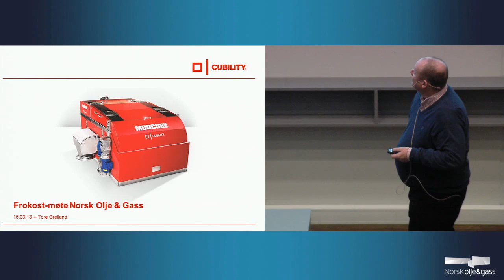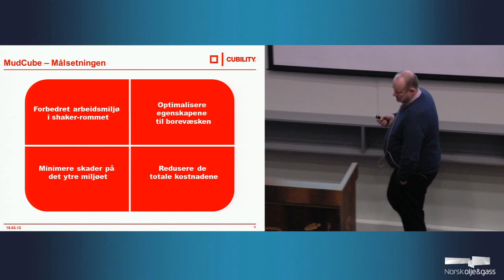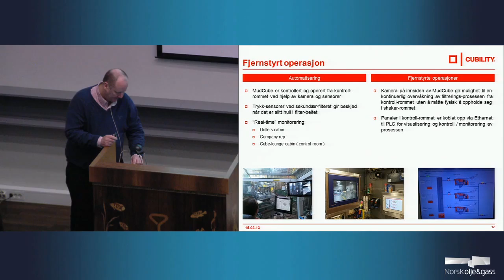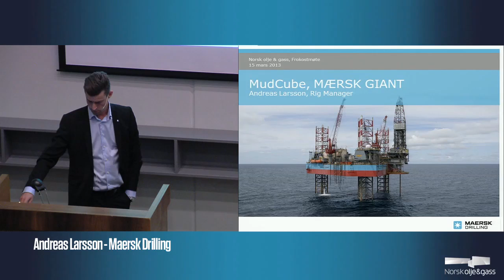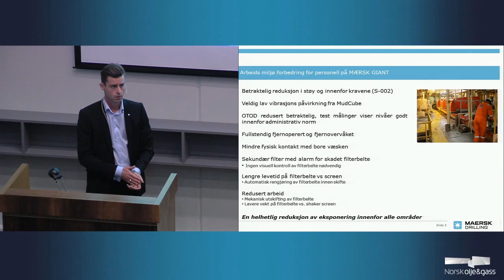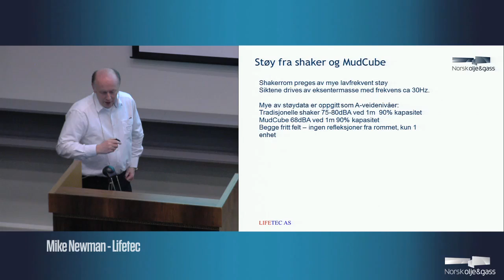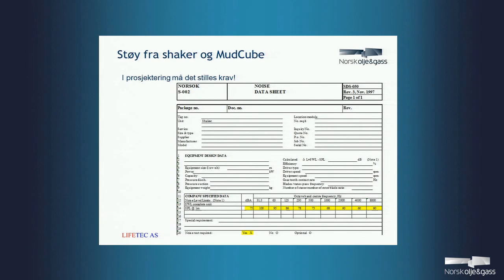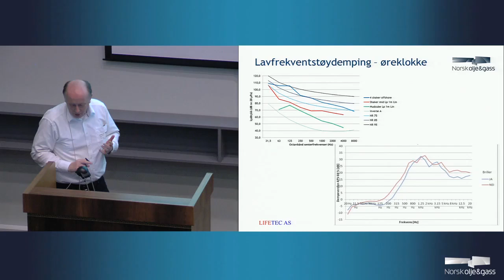Frokostmøtet 2013 #3 - HØR!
MUD CUBE -- MINDRE STØY OG LIKE GOD YTELSE SOM VANLIGE «SHAKERE» 15.03.13

Fjerning av faste stoffer i boreslam (mud) har hittil skjedd ved bruk av store vibrasjons-sikter (shale shakers). Disse store vibratorene støyer mye og krever kraftig ventilasjon. MudCube fra Cubility er et helt annet konsept -- en lukket løsning med betydelig mindre støy. Som første boreselskap har nå Maersk tatt i bruk et MudCube-system i full skala. Hva er så erfaringene i forhold til tradisjonelle shakere.

Tore Grelland fra Cubility vil presentere bakgrunnen for utviklingen av MudCube og hvordan produktet i dag fremstår sammenlignet med andre løsninger. Han vil også snakke litt om den lange og vanskelig veien fra produktutvikling til salg - om utfordringene med å presentere og selge inn nye teknologiske løsninger i bransjen.

Andreas Larsson fra Maersk Drilling vil fortelle hvorfor Maersk valgte MudCube og ble første kommersielle kunde for produktet. De praktiske erfaringene ved bruk av MudCube fra Maersk Giant vil bli presentert -- både når det gjelder HMS, ytelse og total økonomi.

Mike Newman fra Lifetec vil snakke om støyen fra vibrasjonssikter i forhold til MudCube. Shale Shaker-rom er tradisjonelt støyende og har ekstremt lavfrekvent støy. Denne er vanskelig å dempe med vanlige hørselsvern. Prosessen krever dessuten mye bemanning for å fjerne kaks og rengjøre siktene. Det finnes imidlertid også eksempler på shale shaker-systemer med relativt moderate støynivå. Men for å oppnå det, må det stilles klare krav ved innkjøp kombinert med tett oppfølging av leveransen -- noe som dessverre sjelden blir gjort.